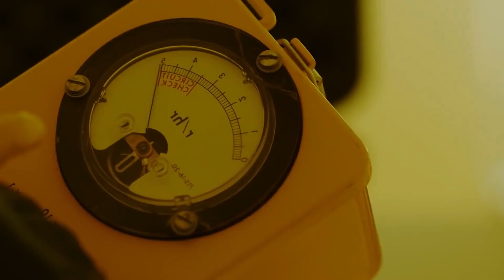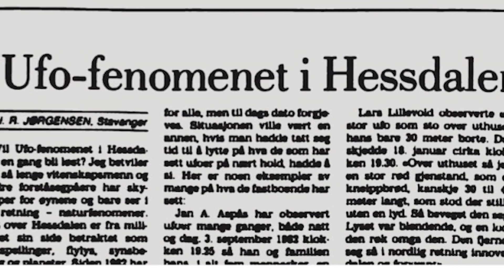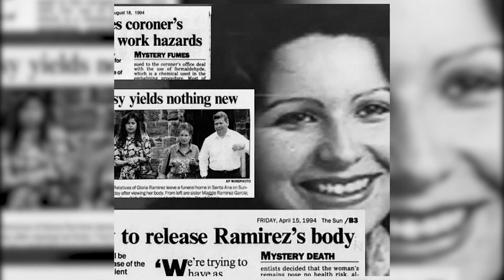5 MYSTÈRES EFFRAYANTS JAMAIS RÉSOLUS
5 MYSTÈRES EFFRAYANTS JAMAIS RÉSOLUS
Notre monde dans regorge de mystères inexplicables, qui ont causé des casses têtes a plein de personnes et de scientifiques. Chacun des mystères dont nous allons vous parler ici vous fascinera autant qu'il vous fera flipper. Aujourd'hui, nous allons nous pencher sur les cinq mystères non résolus les plus terrifiants du monde.

Hibou sage , lama fâché et C'est flippant seront fière de cette vidéo effrayante.
Si tu aime bien les vidéos top 10 effrayantes , n'hésite pas a mettre un like et a nous suivre.
Nous postons des vidéos effrayantes et flippantes deux fois par semaine.

Vidéo similaire :
10 Mystères que les Scientifiques ne peuvent pas Expliquer - HIBOU SAGE